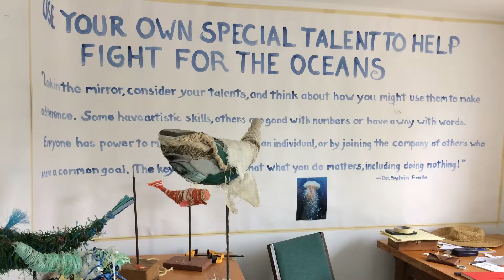Creating A Responsible Environment Through Art with Cindy Pease Roe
This past spring, CARE for the Cape and Islands provided a grant to the Maria Mitchell Association to fund a program that uses the art of sculpture to educate people about the ever-growing issue of marine plastic pollution. Artists held workshops and lectures where they demonstrated the joy of upsculpting (up-cycling into sculptures) to tried and encourage locals and visitors to participate in beach cleanups, and repurpose the materials that they collect.

Directed and edited by Selby Tindall